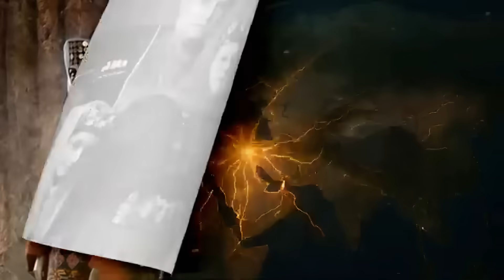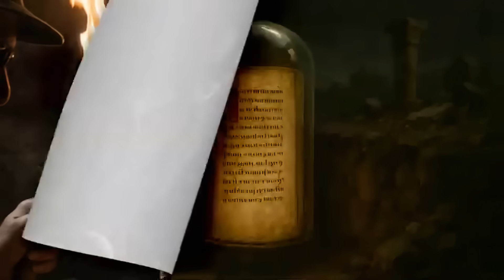02/10/25 Scientists Reveal Shocking Truths About Armenian DNA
Ճշմարտությունը հայոց ԴՆԹ-ի մասին